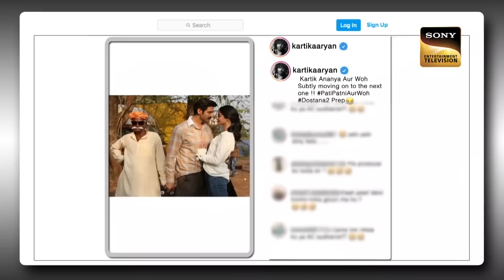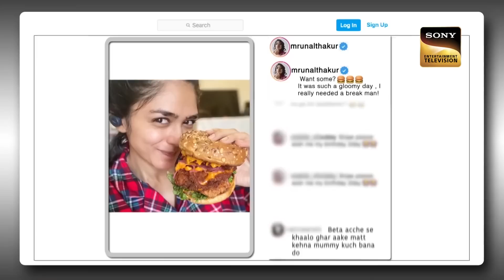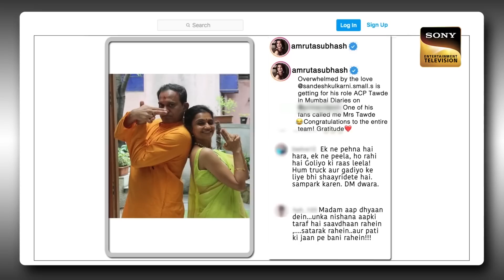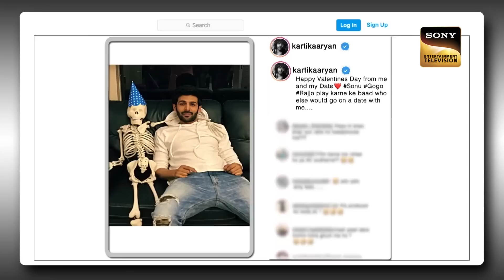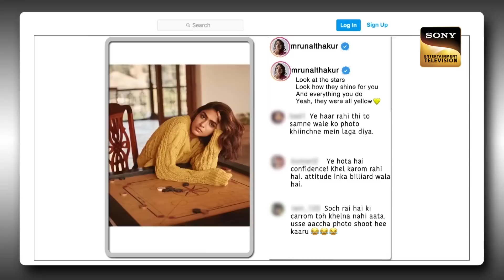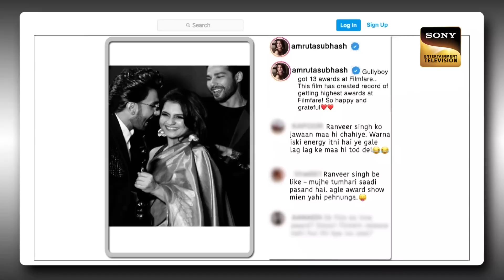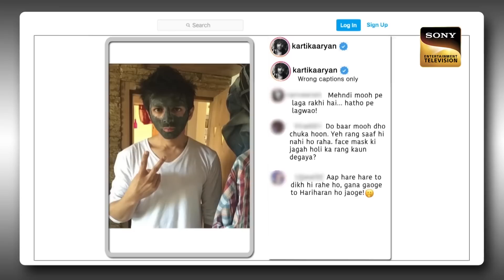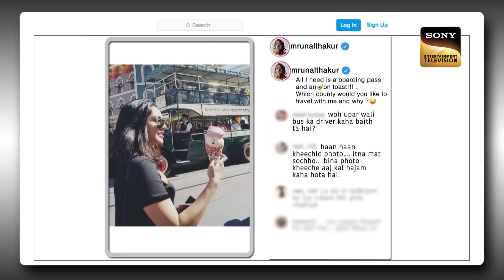Kartik Reveals Why He Is So Choosy About Dinner? | The Kapil Sharma Show | Celebrity Special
Kapil Sharma welcomes Kartik Aaryan who is here to promote his upcoming film 'Dhamaka'. Kapil pulls Kartik's leg and asks if he is copying Kapil's career as both have made similar films. He is also very happy that Bhool Bhulaiyaa 2 has been snatched away from Akshay Kumar. Kapil then proceeds to welcome the other star cast Mrunal Thakur and Amrita Subhash.

Show Name: The Kapil Sharma Show
Star Cast: Kapil Sharma, Bharti Singh, Krushna Abhishek, Kiku Sharda
Guest: Kartik Aaryan, Mrunal Thakur and Amrita Subhash
Episode No: 205
Producer: Kapil Sharma, Salman Khan, Deepak Dhar